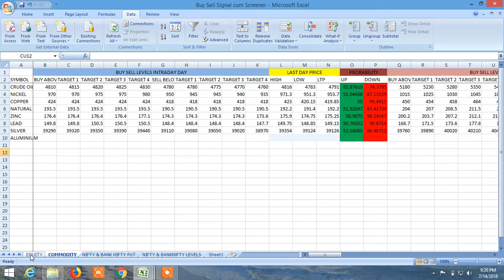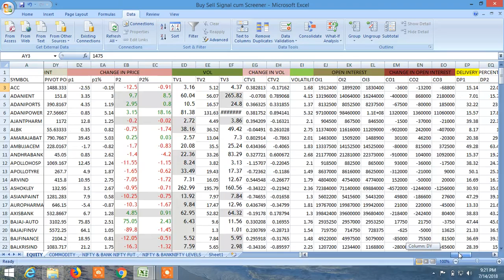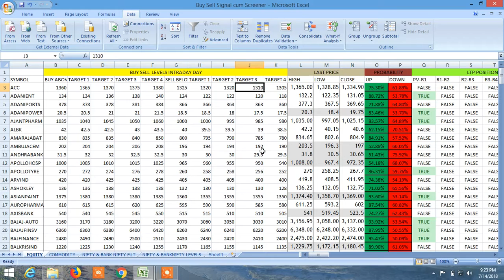BUY SELL SIGNAL CUM SCREENER WHAT ARE AVAILABLE AND HOW TO SCREEN PART IV